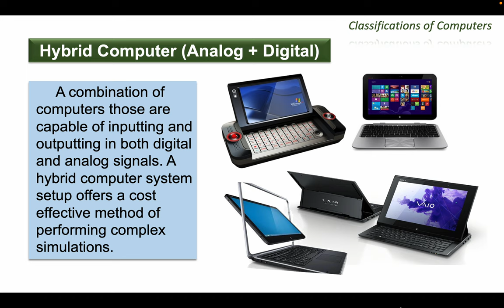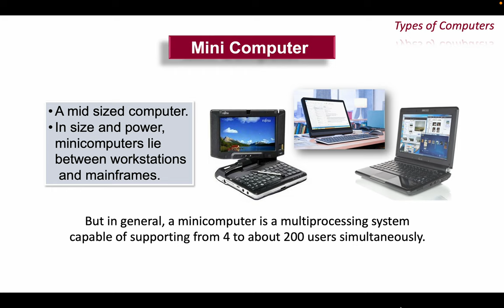Classifications of Computer